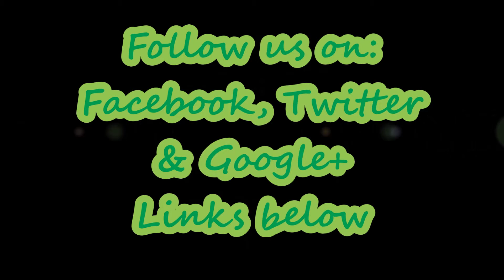WHAT KINDA KIDS DID I BIRTH?? (8/28/15 DAY 31)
So we made it through the first week of school.. and now to enjoy the weekend.. I ended today's vlog way to soon.. After I ended it we went to my aunts house and got stupid!